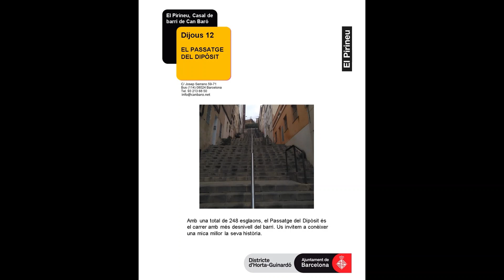Programació en línia setmana del 9 al 13 de maig